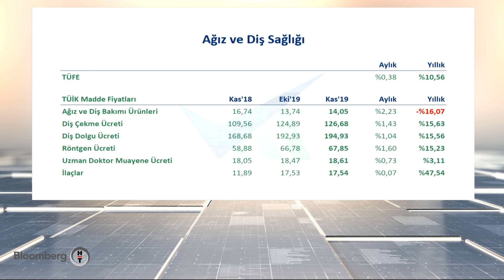Aile Ekonomisi - Türkiye'de Ağız ve Diş Sağlığı | 04.12.2019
Her ailenin farklı bir ekonomik yapısı ve farklı ihtiyaçları var…
Peki bu ihtiyaçları karşılamak için bütçenizi doğru yönetiyor musunuz?
Bloomberg HT’de şimdi izleyiciler soruyor…

Aile bütçesinde harcama dağılımında nelere dikkat etmek gerekir? Ev veya araba almak için uygun zaman mı?  Tasarruflarımı yatırıma nasıl döndürürüm?
Zeliha Saraç ile Prof.Dr. Sadi Uzunoğlu izleyicilerden gelen soruları canlı yayında yanıtlıyorlar, aile ekonomisine yönelik ipuçları veriyorlar.